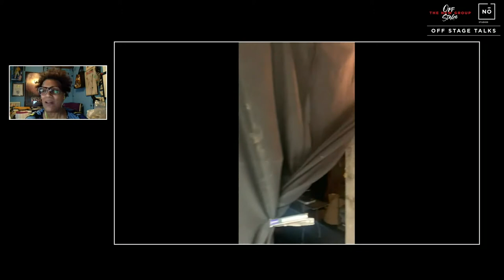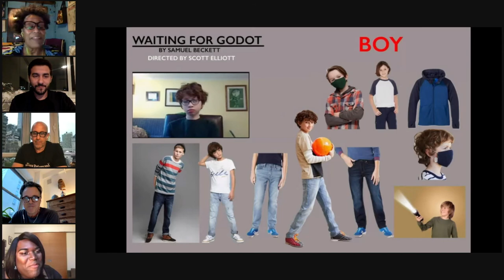Off Stage Talks: Filming Remotely with Waiting for Godot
WAITING FOR GODOT is streaming for a limited time!

The team behind WAITING FOR GODOT discuss the process of making the film during the pandemic, which involved doing everything remotely: art directing, lighting, even filming. This discussion will feature candid perspectives from the Waiting for Godot team, including Emmy and Tony Award-winning production designer Derek McLane, Emmy-nominated Director of Photography Kramer Morgenthau, Costume Designer Qween Jean, Israeli Academy Award-nominated Editor Yonatan Weinstein and Director Scott Elliott. Emmy-winning contributor to "CBS Sunday Morning" Nancy Giles hosts.

Filmed Live on Wednesday, May 26 at 7PM ET

Samuel Beckett’s revolutionary vision of perpetual uncertainty, anxiety and loneliness is refracted through our current moment of perpetual uncertainty, anxiety and loneliness.

The New Group Off Stage’s Waiting for Godot is an experimental exploration of a storied play, bringing together a roster of lauded artists from across the cultural spectrum. A combination of theatrical invention and innovative filmmaking. At once both a faithful realization of a classic work and an artistic expression of now.

This first project of The New Group Off Stage features  Ethan Hawke (Vladimir), John Leguizamo (Estragon), Wallace Shawn (Lucky), Tarik Trotter (Pozzo) and Drake Bradshaw (Boy).